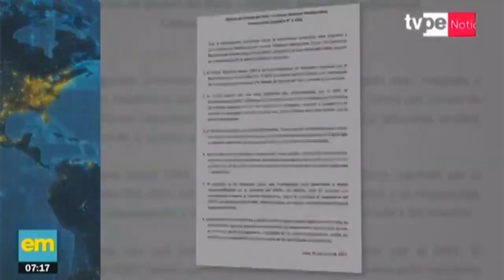Marina de Guerra e INPE investigan comunicación ilegal de Vladimiro Montesinos